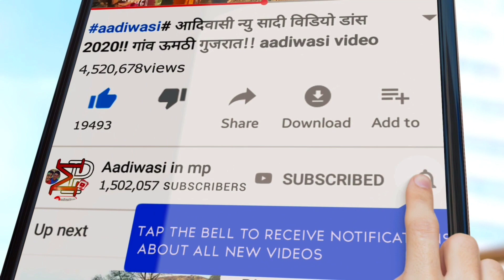बाडी घाघरी वावी जुवानाई डाडी घाघरी वावी आदिवासी न्यु टीमली 2020 ।। Rakesh Dubey।। Adivasi timl dance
adivasi should video dance
aadivasi riti riwaj video
aadivasi riti riwaj dance
adivasi cmoda puja video
adivasi Barat video

adivasi,marriage,